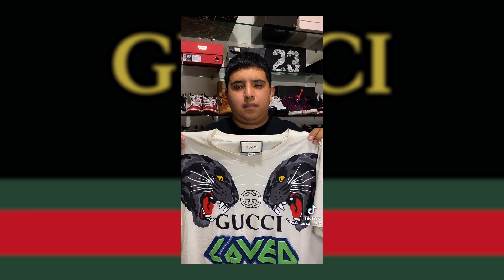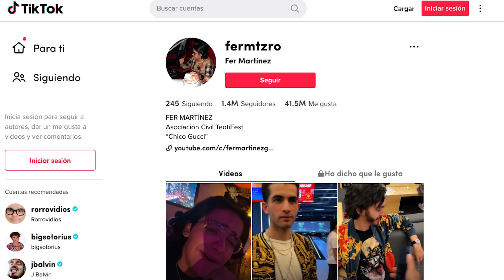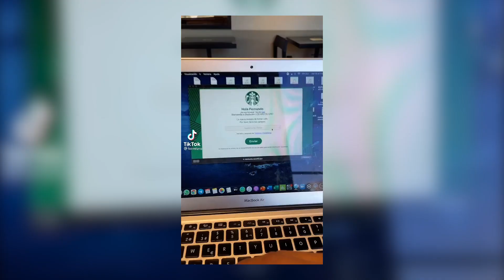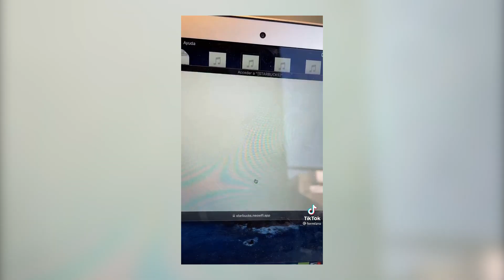Gente Presumiendo Gucci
En este video exploramos el interesante caso de la gente que se olvida de que los productos son para servirnos y terminan sirviendo ellos a sus productos.